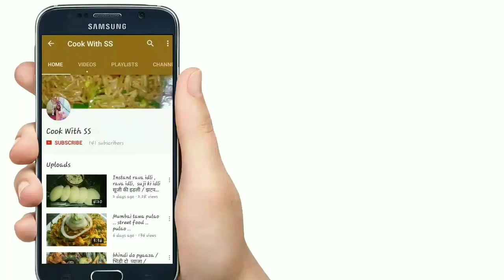घर में रखी सिर्फ एक चीज से गंदे गेस बर्नर को साफ करें और चमकाऐ बिल्कुल नये जैसा। clean gas burner